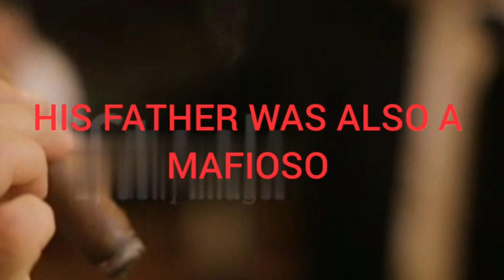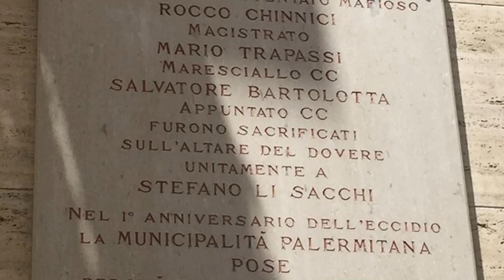DOCU GANGSTER: WHO WAS GIUSEPPE GRECO??(HITMAN CORLEONESI, TOTO RIINA)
Giuseppe Greco (Italian: [dʒuˈzɛppe ˈɡrɛːko]; January 4, 1952 – September 1985) was a hitman and high-ranking member of the Sicilian Mafia. A number of sources refer to him exclusively as Pino Greco, although Giuseppe was his Christian name; Pino is a frequent abbreviation of the name Giuseppe.

23 Salvatore Piccolo 24 Carlton Leach 25bumpy johnson 26Amado Carrillo
 Fuentes 27Vincent chin gigante 28 Felix Gallardo 29Toto riina 30 Billy the kid 31 Azie faison 32 Vincent palermo ( real Tony soprano) 33 Freddie foreman 34 Phil leoneti 35 Angelo sepe 36 Frankie Fraser BONUS 1 what kind of watches the gangster wear ?? BONUS 2 what kind of car the gangster drive ??BONUS 3 What kind of house the gangster live in